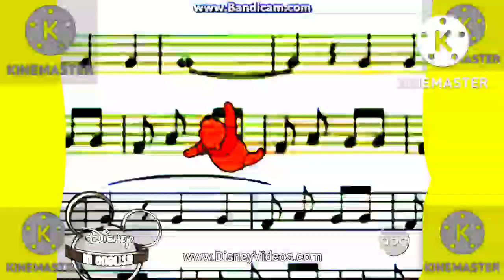Disney's Winnie the Pooh My Song(American)with Mickey&Friends Television(1999)(60f)(80f)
Copyright 2022 Disney/Sony Wonder/Random House/Golden Books Family Entertainment/Discovery Family/Discovery Networks/CiNAR/Cookie Jar/DHX Brands/9Story Entertainment/Oasis Animation/WGBH/PBS Kids/Sesame Workshop/Sesame Street/Buena Vista/Disney-ABC TV/Universal Cartoon Studios/DreamWorks/Paramount Network/Sabella-Dern/MGM/TCFC/King Rollo Films/Bagdasarian Productions/Southern Star/Hanna-Barbera/Coca-Cola Television/Astley Baker Davies/Berenstain Productions/Nelvana Limited/Dr Seuss Enterprises/BBC/Fred Rogers Company/Grand Slamm Children’s Films/WangFilm Productions/Columbia TriStar Television Distribution/Sony Pictures TV International/Kenner Toys/Hasbro Toys/The Coca-Cola Company/Mikayla’s Words/General Mills/Ralston Foods/Kellogg Company/Malt-O-Meal/Quaker Foods/Fisher-Price/Magic-Mario/Mattel/Post Foods/Chuck E Cheese Entertainment/Juicy Juice/Libby’s Juice/Nestle Foods/Nabisco Foods/Kraft Foods/Teddy Grahams/Hefty Brands/CVS Pharmacy/ABCMouse.com/Department of Education/Corporation For Public Broadcasting/Kideo VHS/Hefty Brands/WildBrain/Sony Pictures/Penguin Random House/Marc Brown/DHX Media/WGBH Kids/Hop Israel/JimmyandFriends/Big Idea Productions/VeggieTales/MagicDust Television/Just For Kids/Warner Bros/Endemol Australia/FremantleMedia International/Film Roman/USA/TV/CBS10/FOX28/NaQis&Friends/UniverSoul/Intel/UA/KidVd/HiT
Rated:TV-Y(E/I)